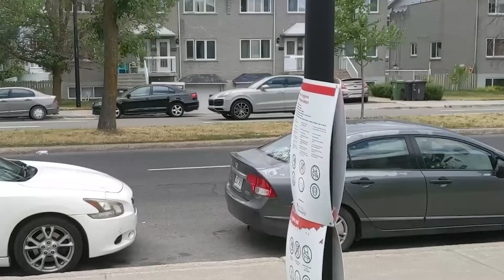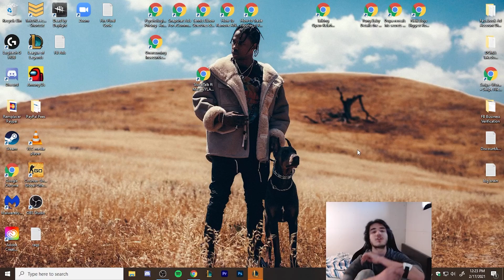Trying Qiyana vs Azir Matchup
I just fked up my arms (It's called Tennis Elbow) so I can't edit the videos anymore.

That means I have to drop the Full Gameplays for now.